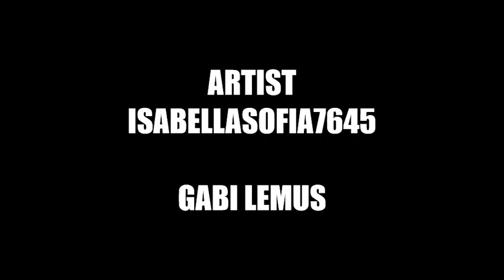horror the among us comic part 1 - 2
[accepted artist's permission]